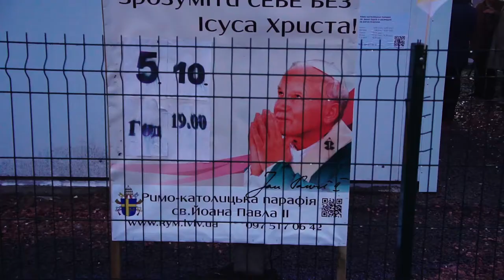Освячення каплиці парафії св. Йоана Павла ІІ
Увечері 5 жовтня, в новозбудованій тимчасовій каплиці в парафії св. Йоана Павла ІІ зібралися парафіяни та гості, а також прибули священики з околичних парафій щоб разом святкувати першу Євхаристію в каплиці на місці якої буде зведено церкву та центр св. Йоана Павла ІІ